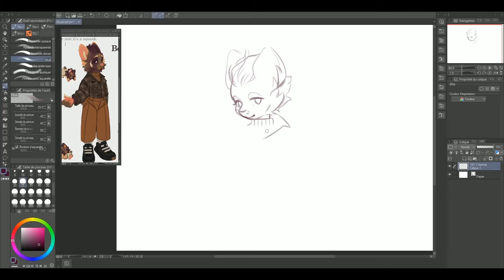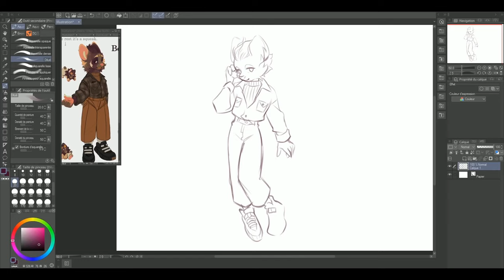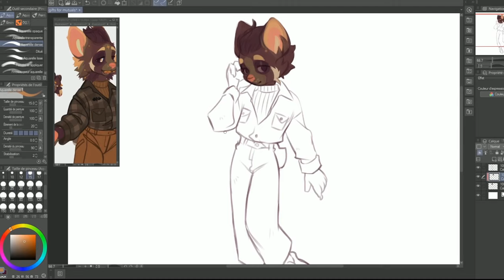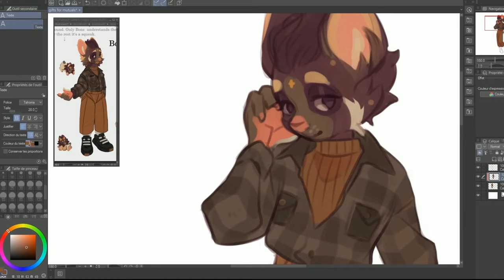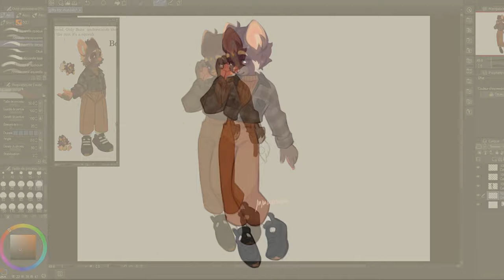Speedpaint || gift art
• video shot via twitch
• using clip studio paint